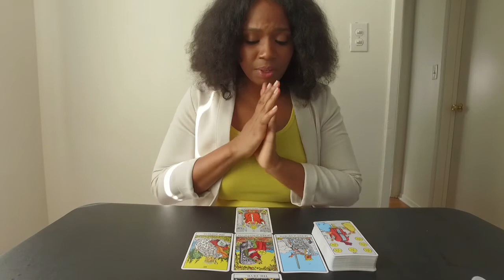VIRGO August 2017 Tarot Reading - Inner Sun Alchemy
Hi!

Here's your tarot reading for August 2017. It's a powerful month of massive changes!! Life will never be the same.

My love,
Jynnette